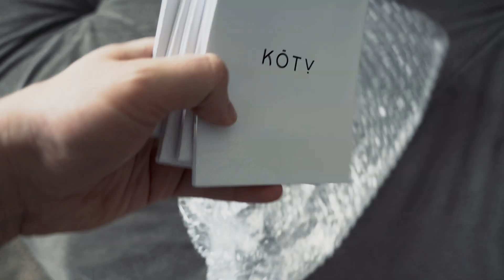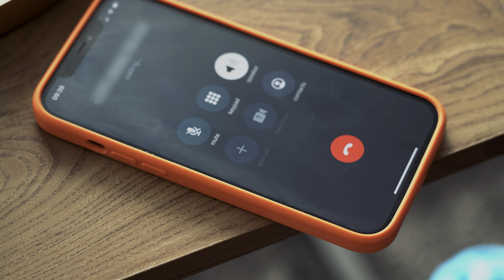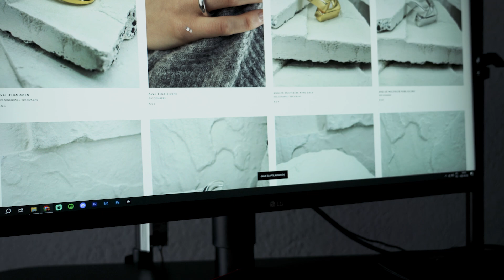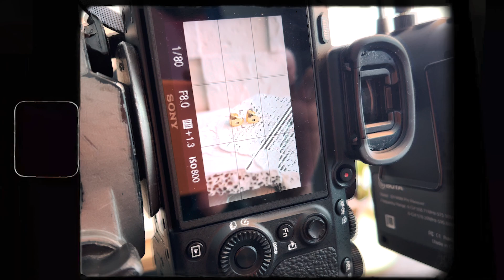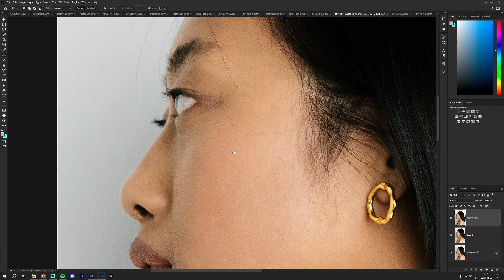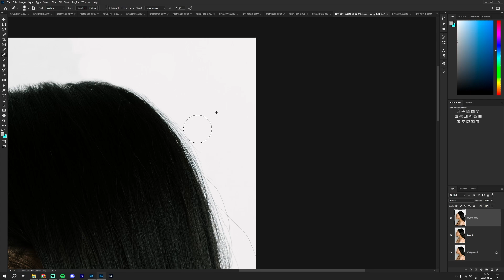#1 ANT 30 SUSISUKO SMEGENYS? | VLOGAS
Ep.1 | Ką aš čia sugalvojau? Kas čia per video? VLOGERIS ar senatvės durnystės?